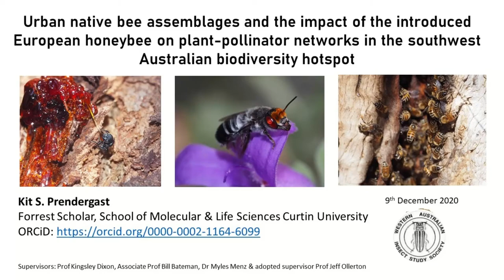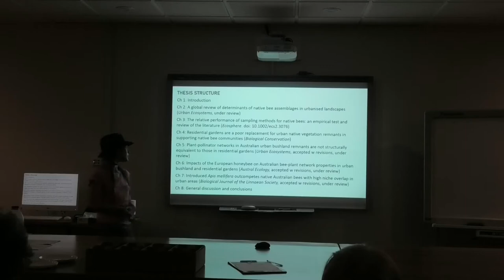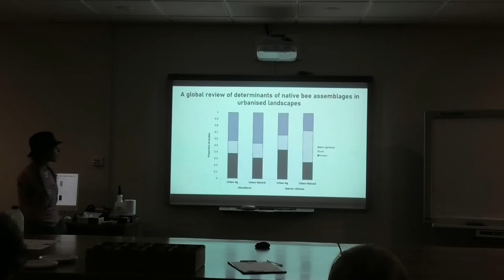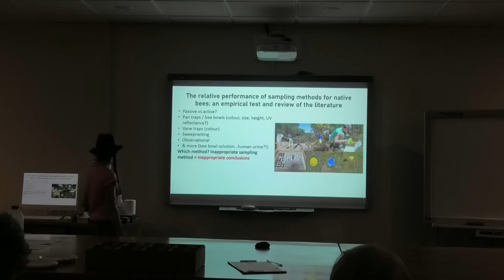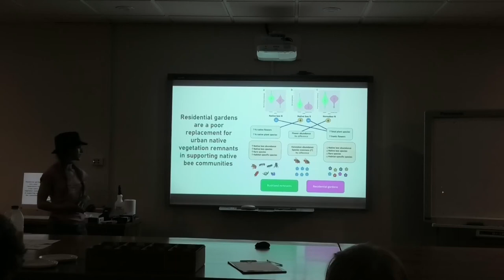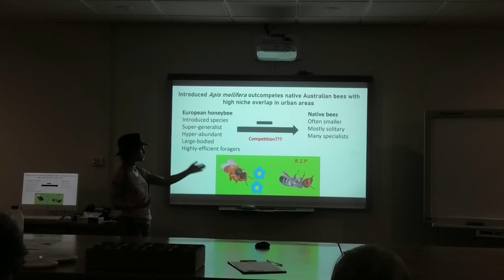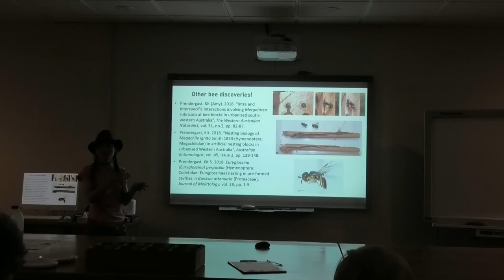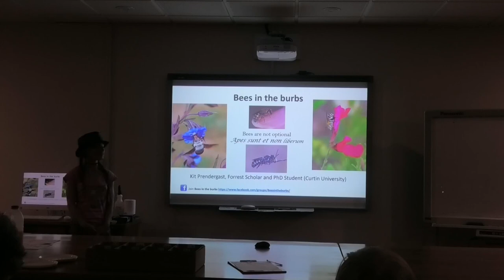Kit Prendergast & Bees In The Burbs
Native bee scientist Kit Prendergast presents a summary of her thesis, which includes a global review on how bees respond to urbanisation, a comparison of the best methods to survey bees, the relative value of bushland remnants versus residential gardens in supporting native bees, how pollination networks differ between these habitats and the influence of the introduced European honeybee on these networks and native bee assemblages.